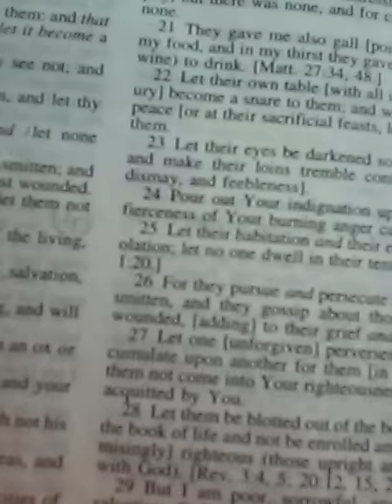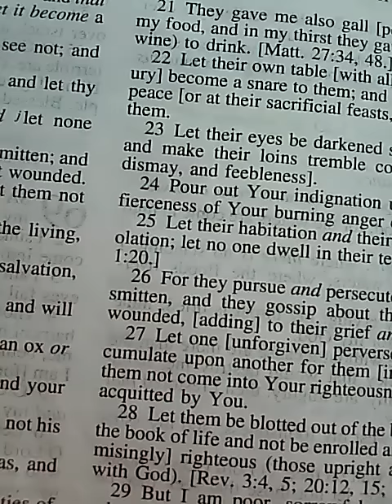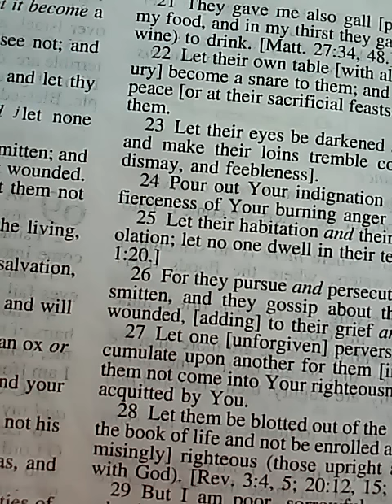Soon IDOLS fall..come to the Father!